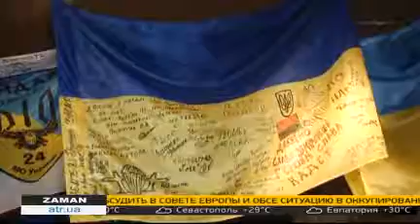В музее истории Украины презентовали выставку украинских флагов Воинов АТО